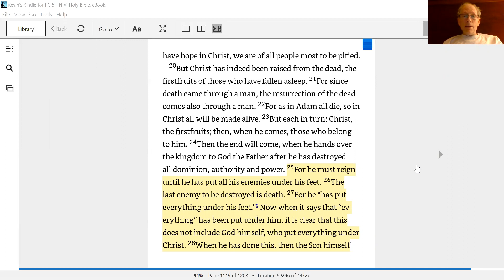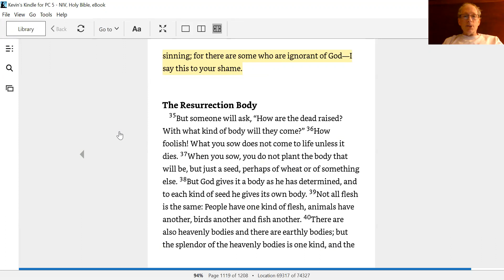2019-02-13 - The Defeat of Death - 1 Cor. 15